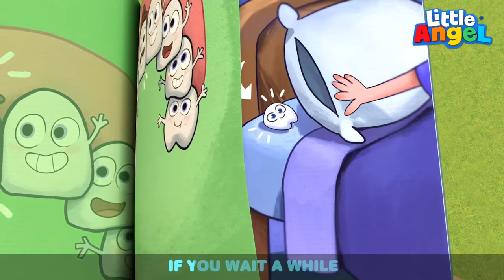Doctor Checkup, Boo Boo Song + More Little Angel Kids Songs & Nursery Rhymes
Baby John is more than happy to help his family and friends when they are hurt or they feel sick. Join Baby John as he drives around in his ambulance and treats Mom, Dad, Jack and Jill.. Enjoy this original song by Little Angel. littleangel​ littleangelnurseryrhymes​ babyjohnsongs​

00:00 Dr. Checkup
04:02 Doctor Keeps Everyone Happy
08:11 Accidents Happen
12:22 Dentist Boo Boo
16:11 Daddy Got Sick
20:11 Exercise Song
23:51 Loose Tooth Song
27:44 No No Snack
31:37 No No Cry

Song Lyrics:

Doctor Baby
Doo doo d’doo
Say bye bye
to your boo boo
Doctor Baby
Doo doo d’doo
Make you better

Doctor
Can you help me
I fell and hurt my knee
Doctor
Oh what can you do
To make it go away
Doctor puts a band-aid on
and sends you on your way

Doctor Baby
Doo doo d’doo
Say bye bye
Doctor Baby
Doo doo d’doo
Make you better

Doctor
I’m feeling so unwell
Doctor

Doctor says you need some soup and rest in bed today

Doctor Baby
Doo doo d’doo
Say bye bye
Doctor Baby
Doo doo d’doo
Make you better

Doctor
I had an accident
Doctor
To make me feel okay

Doctor wraps your boo boo up and makes it go away

Doctor Baby
Doo doo d’doo
Say bye bye
Doctor Baby
Doo doo d’doo
Make you better

Doctor
It’s time for my check-up
Doctor
Oh what do you do, to
check that I’m okay?

Doctor checks your height and weight, and says you’re doing great!

Doctor Baby
Doo doo d’doo
Say bye bye
Doctor Baby
Doo doo d’doo
Make you better

Doctor
It’s my flu shot, today
Doctor
Oh what will you do?
And will I be okay?

Doctor gives you a little pinch, then you can go and play!

Doctor Baby
Doo doo d’doo
Say bye bye
Doctor Baby
Doo doo d’doo
Make you better